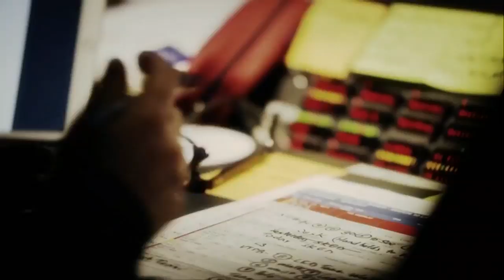Future of Esports - Blizzard's Mike Morhaime, Kim Phan, and Nate Nanzer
Blizzard CEO and Co-founder Mike Morhaime, Overwatch League Commissioner Nate Nanzer, and Esports Director of Operations Kim Phan discuss the company’s innovation in esports over two decades, from the original StarCraft all the way through the launch of the Overwatch League.

You can stay up-to-date with all things DICE on Twitter